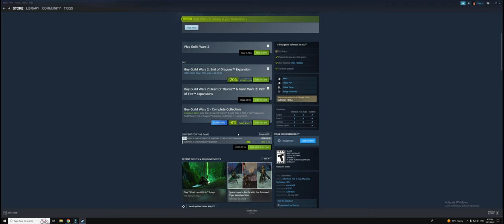Guild Wars 2 First Impression